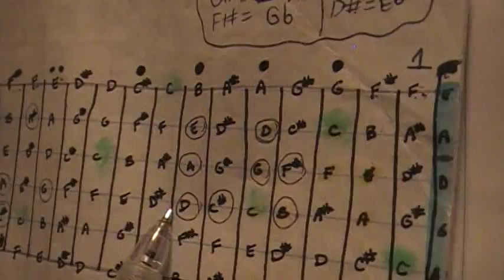Aprende lo basico de guitarra en 10 minutos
Ojalá te sirva el video tutorial, ponle "me gusta" y compártelo con tus amigos por Facebook y/o twitter, me ayudaría un montón  y no olvides suscribirte, también recuerda que mi meta es llegar a ser una cantautora conocida así que no te olvides de darle una visita y un "me gusta" a mis videos de mis canciones originales te lo agradeceré siempre!subo videos diariamente! ABRAZOS

Lecciones de piano, clases de piano, aprender piano, como aprender piano, aprender teclado,videos de piano,tutoriales de piano,tutoriales de canciones en piano,como empezar a tocar piano,keyboard, entender las notas en el piano,aprender acordes en el piano, notas del piano, tutorial, como tocar piano principiantes, ritmos de piano,curso de piano,exercicios en el piano,